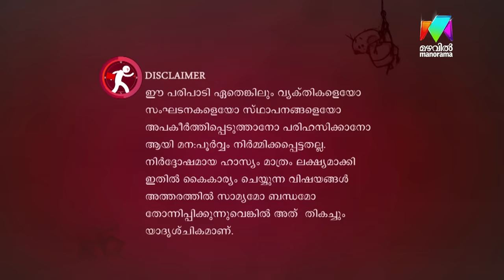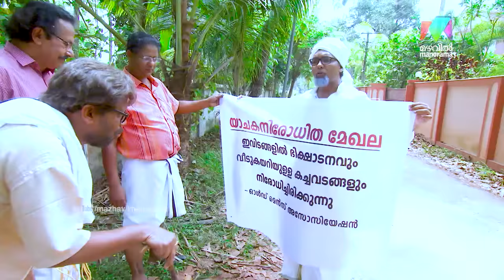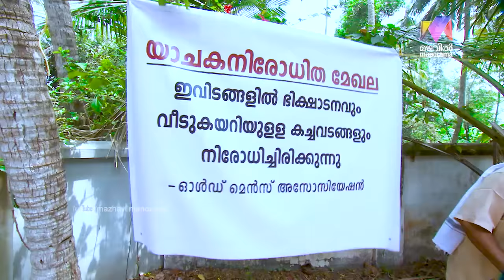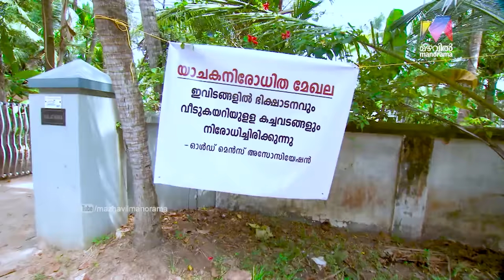Marimayam | Ep 347 - Old Mens Associations! I MazhavilManorama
Marimayam: In the increasing cases of child missing  Sathyaseelan and team strictly prohibited beggars are  in the locality. But some innocents are victims of their this decision.

Lead Actors and their roles:
Sneha Sreekumar ,
Manju Sunichen,
Niyas Backer,
Manikandan Pattambi,
Vinod Kovoor,
Sidharth Shiva,
Riyas,
Mani Shornur,
Khalid,